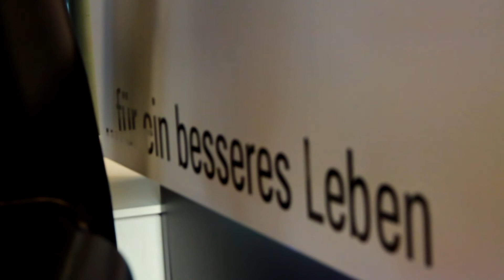ZU GAST #1 - Sonja Wagner - Ganzkörpertraining mit KBF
Am Wochenende bekamen wir Besuch von Sonja Wagner. Sie ist eine ambitionierte Athletin und wir hatten jede Menge Spaß mit ihr beim Dreh!